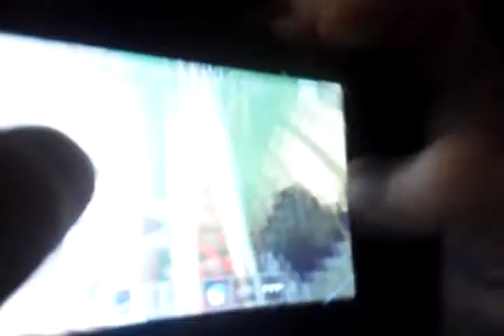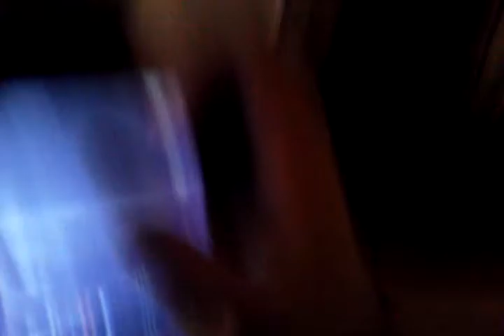Welcome us to youtube/subscribe plez